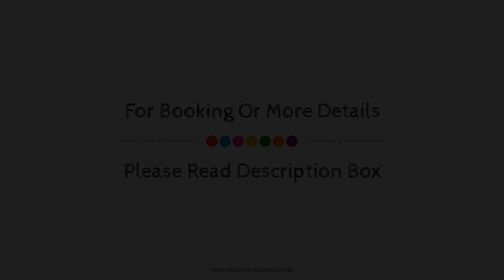Hotel Appolo, Siliguri, India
About Property:
Hotel Appolo is conveniently located in the popular Bhanu Nagar area. Both business travelers and tourists can enjoy the hotel's facilities and services. All the necessary facilities, including 24-hour room service, free Wi-Fi in all rooms, 24-hour security, daily housekeeping, wheelchair accessible, are at hand. Guestrooms are fitted with all the amenities you need for a good night's sleep. In some of the rooms, guests can find clothes rack, towels, air conditioning, wake-up service, desk. The hotel offers various recreational opportunities. Friendly staff, great facilities and close proximity to all that Siliguri has to offer are three great reasons you should stay at Hotel Appolo.
Searching For
1. Hotel Appolo - Siliguri
2. Hotel Appolo - Siliguri Virtual Tour
3. Hotel Appolo - Siliguri Rooms
4. Hotel Appolo - Siliguri Amenities
5. Hotel Appolo - Siliguri Videos
6. Hotel Appolo - Siliguri Offers
7. Hotel Appolo - Siliguri Deals
Audio Credit:
Track Title: Blank Slate
Artist: VYEN